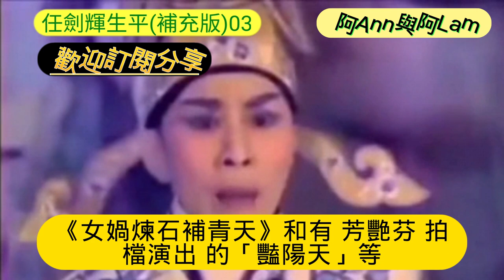生平事蹟 (補充版)第03集 帝女花 紫釵記 仙鳳鳴 雛鳳鳴 白雪仙 粵語字幕 CC Subtitles @AhAnn_n_AhLam (阿Ann與阿Lam)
香港粵曲 香港#懷舊影片 香港粵劇 廣東粵劇 香港戲曲 香港大戲 廣東大戲 廣東戲曲 粵劇折子戲